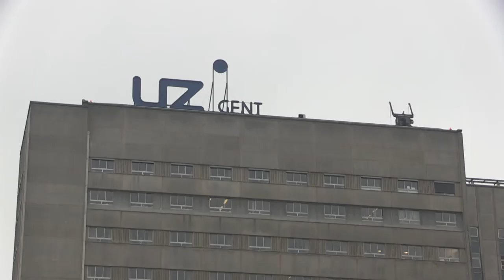Prof. Dr. Luc Vanden Bossche MD/PhD - SportsInjuryLab